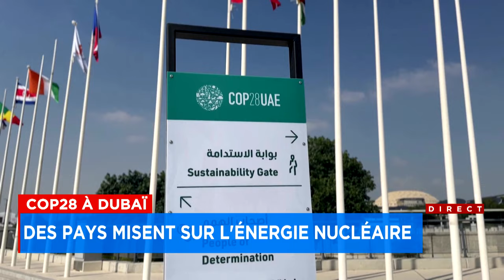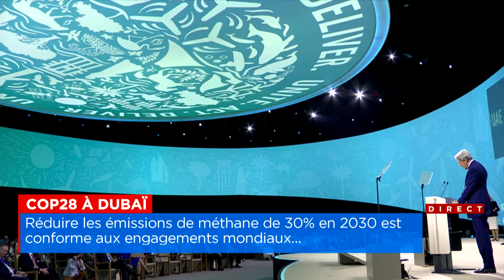COP28: le nucléaire et les énergies renouvelables en vedette, avant le combat sur les énergies fossi